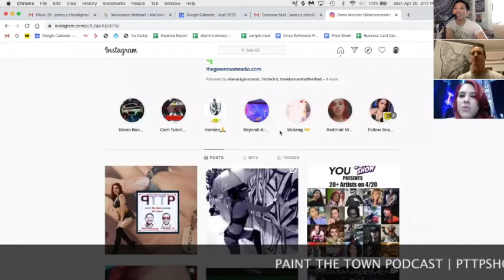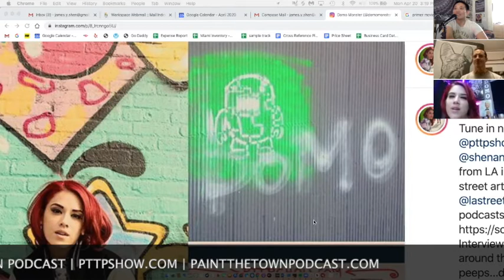DOMO - Episode 71 - PAINT THE TOWN PODCAST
Domo is a former adult performer and current dancer, director, and cam girl performer/mentor, and co-host of the green room radio. please checkout the green room radio

Topics: Domo, the flashlight girls, and Teachr's first show,  Joey Diaz's Church of What's happening now, What a small world! , doing acid with JP Cali Smoov, Domo's first time out bombing with Bandit, web cam modeling coaching, Franklin Marshall III, EDM live streams,  Green room radio, are you just waiting for the stimulus check?, Shout out to Cult 33! .